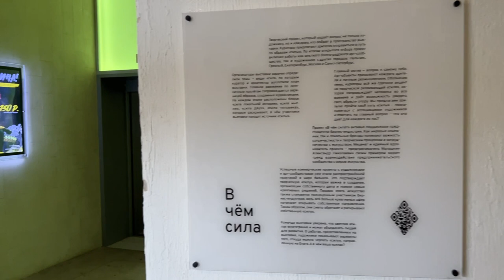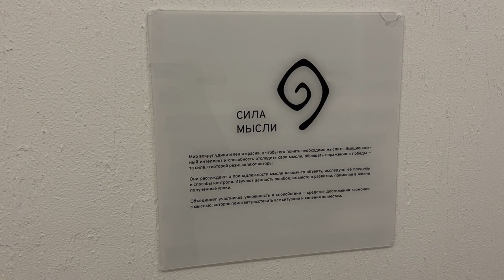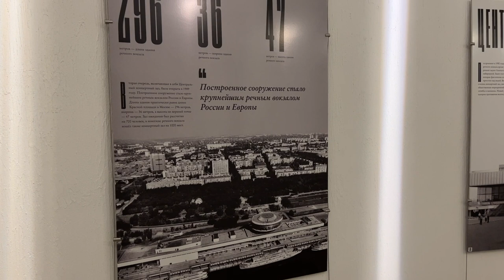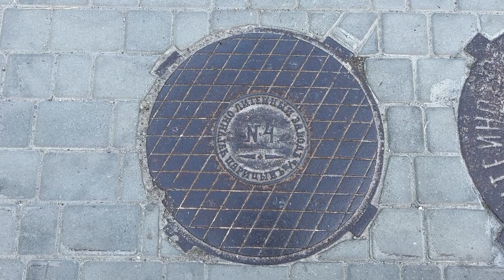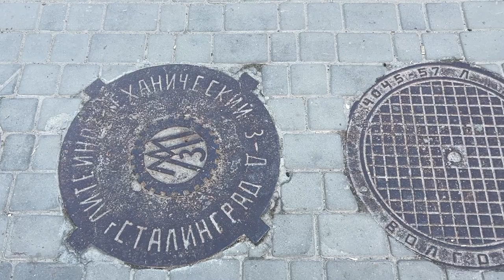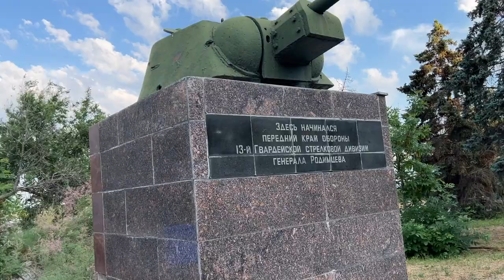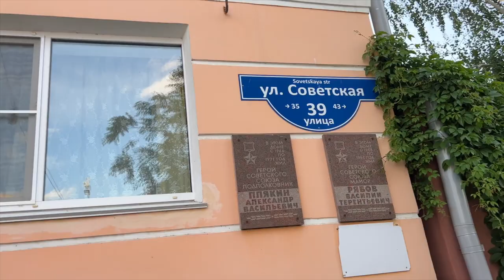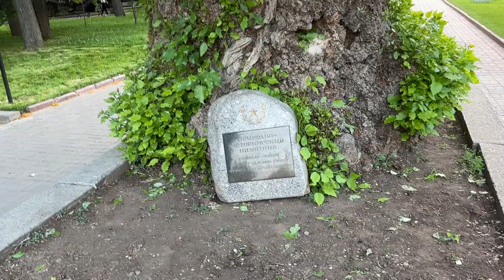НЕВЕРОЯТНЫЕ ИСТОРИЧЕСКИЕ ФАКТЫ И ДОСТОПРИМЕЧАТЕЛЬНОСТИ ВОЛГОГРАДА